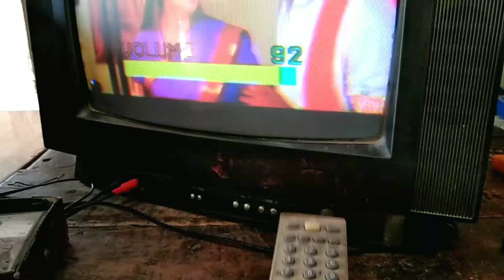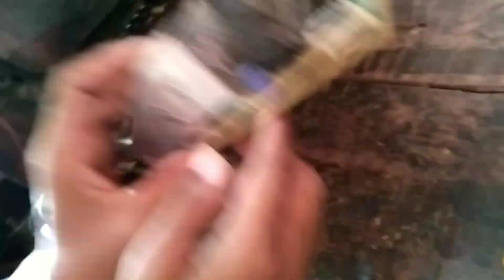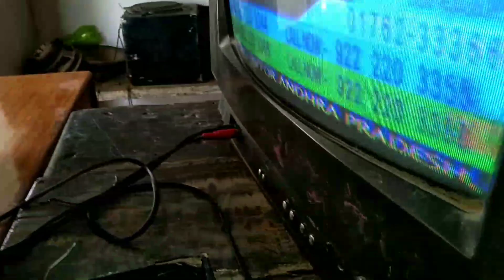China tv weak sound problem//crt tv sound problem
Friends aaj ke is video me crt tv china kit me sound problem ka all solution bataya gaya hai.